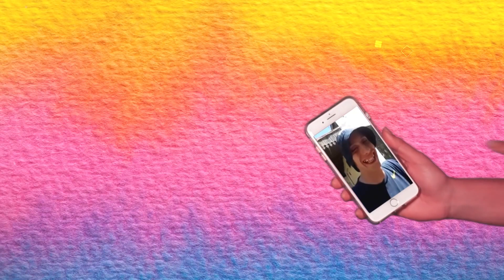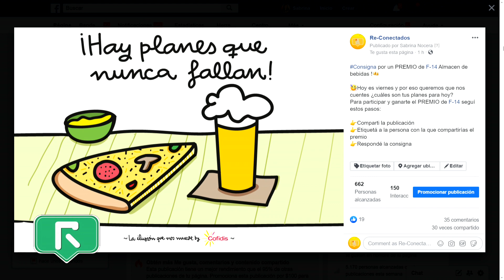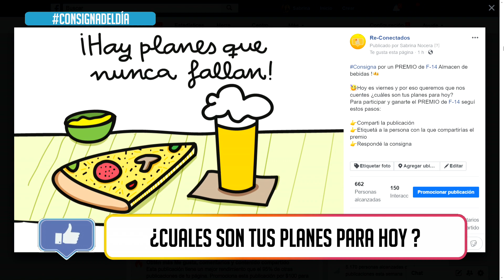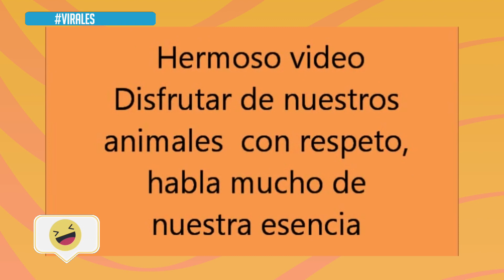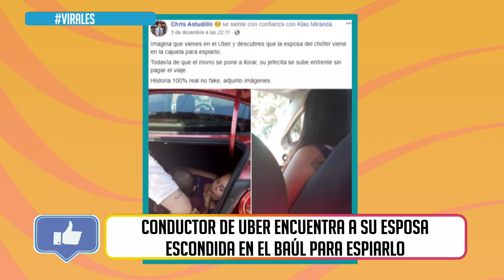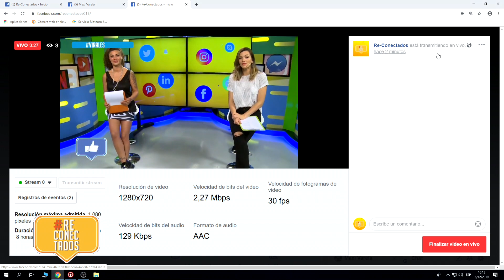RECONECTADOS (1) - 6/12/19